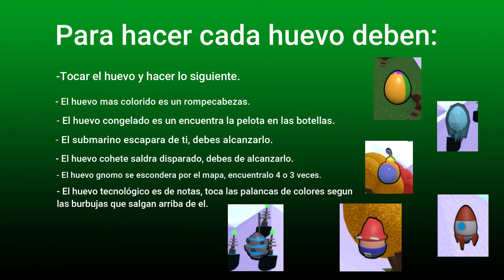Build a boat for treasure egg event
Hoy haremos el evento de encontrar huevos y derrotar al jefe huevo, lo lograremos ?